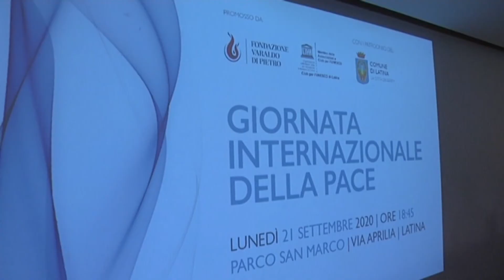GIORNATA PER LA PACE A LATINA